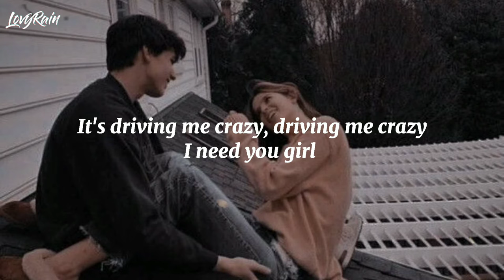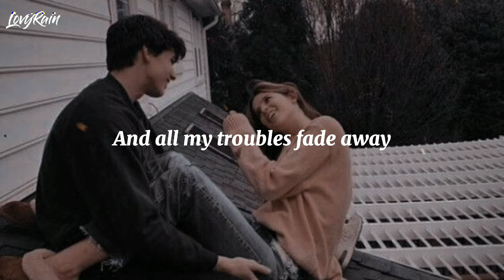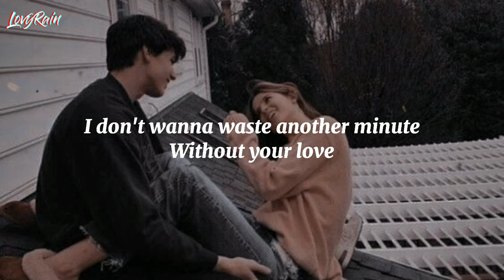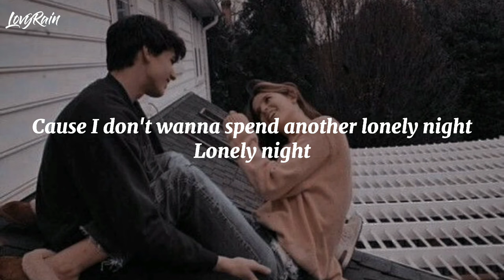Reynard Silva - I Need You [Lyrics] || Lovy Rain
Reynard Silva - I Need You [Lyricd] || Lovy Rain

*Lyrics:

Gotta let you know what's on my mind
These feelings for you I can't hide
Your heart is what I hope to find
I lose myself within your eyes
Never thought I'd fall for someone like you
These feelings I feel like brand new
Guess that's why I'm so afraid, I need to say that
I don't wanna waste another minute
Without your love ×2
It's driving me crazy, driving me crazy
I need you girl x2
Cause I don't wanna spend another lonely night, Lonely night
Without you my baby ×2
I need you girl ×2
I need you now
Gotta let you know that you're the one
Into your arms I know I can run
And all my troubles fade away
You're light my skies with brighter days
I need you girl, I need you girl, Yeah yeah
Without you my baby, Without you my baby
As time goes by, I realize that I need your love, yeah
I need your love girl
As time goes by, I realize that
There's no one's else for me x2
Without your love, without your love
I need you now, yeah